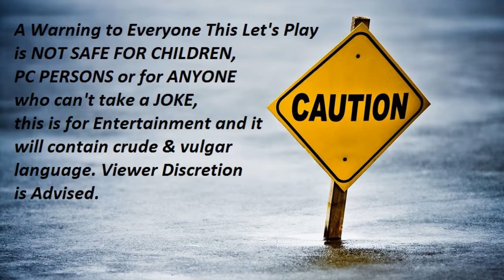Ark: Survival Evolved Episode 25- 'Cuz it hates you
Generally speaking this Let's Play may contain crude and vulgar language and jokes, it is not safe for children or anyone who cant see nuance or take a joke or anyone who is annoyed by cursive language.

Hello everybody and welcome back to ARK: Survival Evolved with of course myself (B.T.) & Jake. In this video we work on building a home and we continue doing that.

This is a Let's Play series that will be coming out every Tuesday & Thursday for the up coming weeks until we hit the stopping point of recording.
I'm sorry this is wasn't up on Tuesday as some of you will note I have been dealing with heating/cooling issue isn't he house and have been limited to computer because of it. Fixing it will commence soon and will be back to normal next week.
We all here at ONS Gaming want to thank you for watching this video, don't hesitate to leave comments or ask us questions down below or message us via Twitter or Facebook!

 TheONSGaming.com
ONSgaming.tumblr.com

B.T.'s Twitter:@ONSGBTSmith